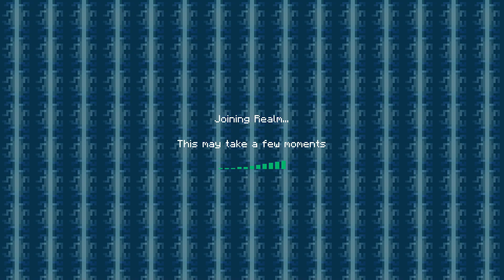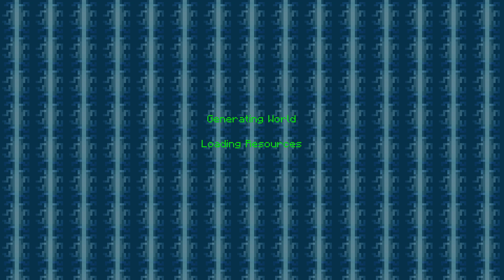The New Realm Already Got Trashed... | Cr0w's Falling Out [1]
Today I start a new Minecraft: Bedrock Realm so I can play with my friends w/o PCs, and I bought the Fallout Legacy Edition Mash-Up Pack so we can play Fallout without them having to buy it, either!  Enjoy!